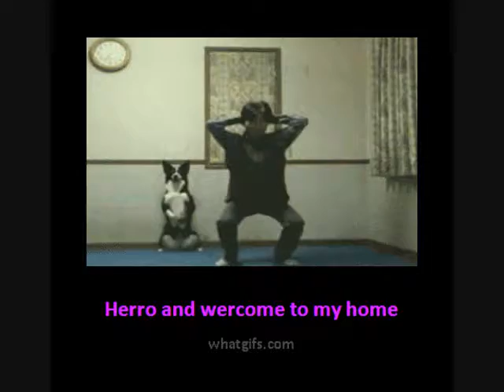pigs on wing